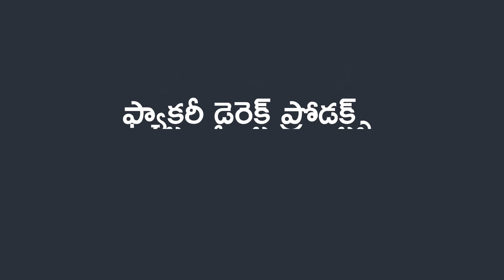దీపావళి టపాసుల నిషేదం అమలుపై సుప్రీంకోర్టు సీరియస్ SC slams failure to enforce Diwali cracker ban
‘No religion supports activity that promotes pollution or compromises with health of people,’ Supreme Court on Delhi firecracker ban
The Supreme Court wondered why the Delhi Government delayed imposition of the ban on firecrackers till October 14, when the order of ban was issued
Calling it a mere “eyewash”, the Supreme Court came down heavily on the Delhi Police for failing to comprehensively implement the firecracker ban in the national capital and only seizing raw materials.
A Bench of Justices Abhay S. Oka and Augustine George Masih therefore directed the Delhi Police Commissioner to immediately inform all the stakeholders concerned about the ban order and ensure no sale and manufacture of crackers.